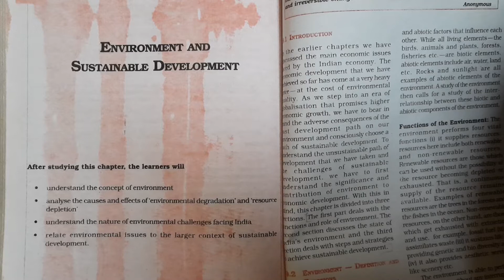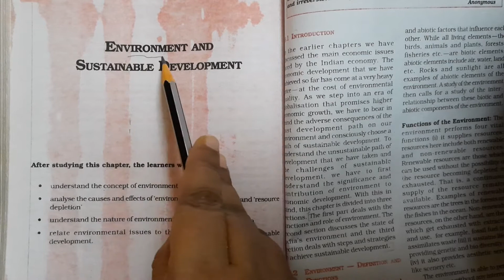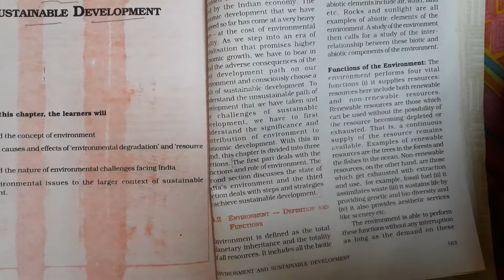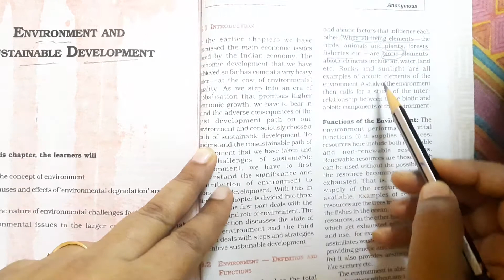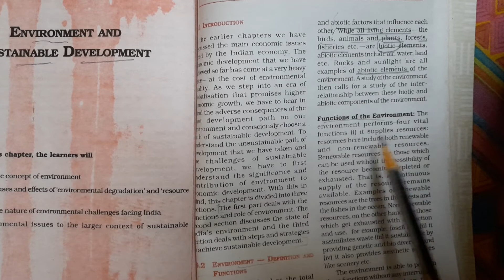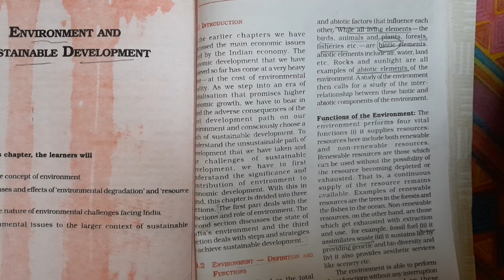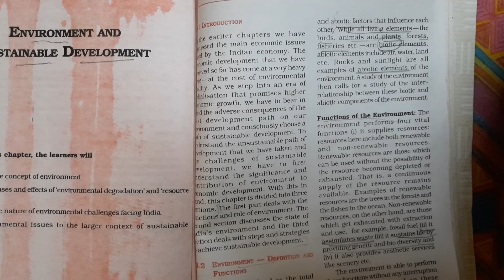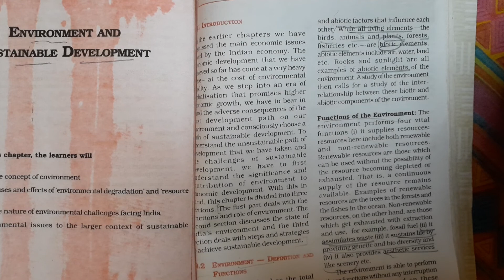Class 12 Indian Economics Chapter 9(Part 1)